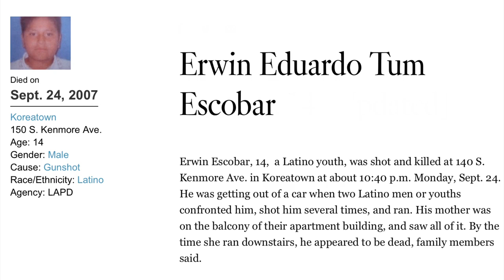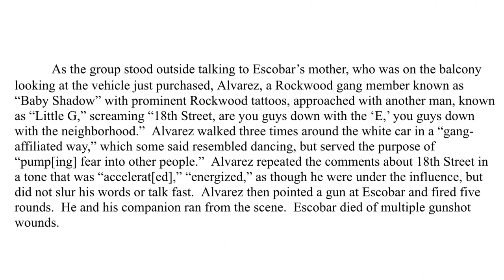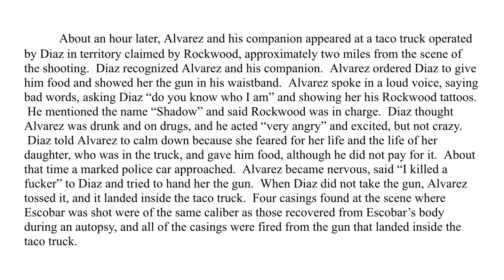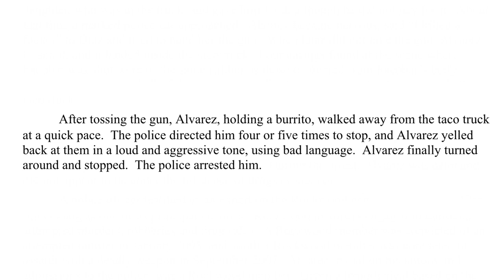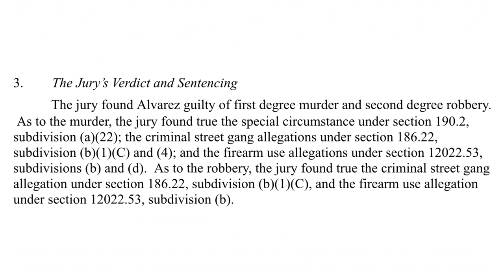Teen Age Boy Murdered in Koreatown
Koreatowwn murder.